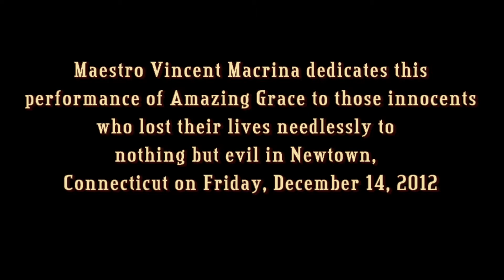12_18_12 Brockton High School Advanced Concert Band Performs Amazing Grace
12_14_12 Brockton High School Advanced Concert Band performing Amazing Grace during the annual Christmas Concert.  Brockton, Massachusetts.

On Friday, December 14, 2012 an elementary school in Newtown, Connecticut was visited by evil. The result was a loss of 26 innocent lives, 20 of which were children, our future. There can be no explanation for such devastation. We can debate all we want about gun control, or treatments for the metally ill, but PLEASE rather than more knee jerk reactions to another tragedy, I would like to see people who are a lot smarter than me, sit down, talk, discuss, brainstorm, and come up with a way to prevent anything like this from ever happening again. This performance is dedicated to the innocent lives lost, the children, the unbelievably heroic teachers who died trying to protect them along with the survivors of this abomination, children, teachers, first responders, and parents who are now burdened to remember.